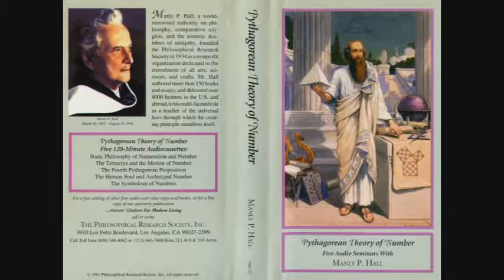Manly P Hall The Human Soul and Archetypal Number